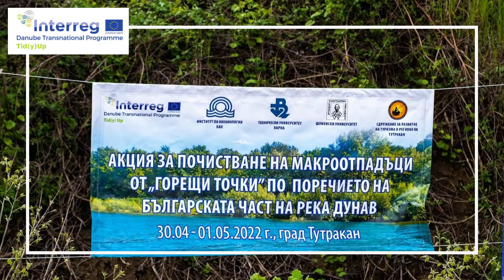TidyUp | International river cleanups #4 / Bulgaria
It was a great privilege that the pilot river cleanup action in Bulgaria was attended by the Minister of Ecology himself! The event was organized by IO-BAS (Varna) and successfully involved volunteers to clean up the Danube near the picturesque village of Tutrakan.

Nagy megtiszteltetés volt, hogy a bolgár oceanográfiai intézet által szervezett folyótisztítási akción megjelent a környezetvédelmi miniszter is. Az esemény Tutrakan festői falujából indult, és a Duna mindkét oldalán történt takarítás.